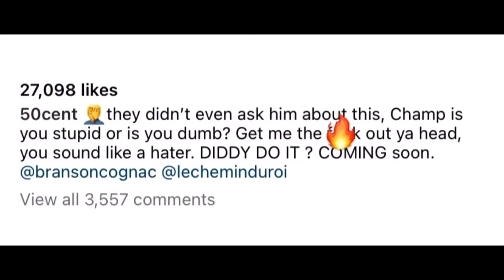50 Cent GOES OFF On Floyd Mayweather For NOT Speaking Bad On Diddy “DIDDY DO IT?”😳